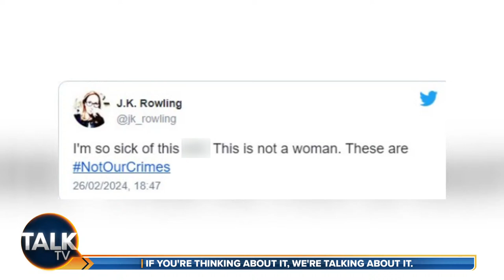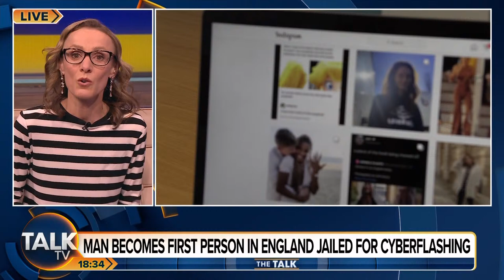The Talk | 19-Mar-24